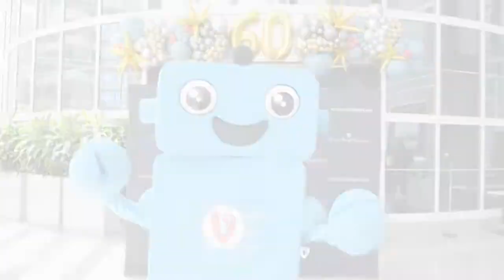THI Celebrates Its 60th Anniversary On Founder's Day, August 3rd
This year marks the 60th anniversary of the founding of the Texas Heart Institute by Dr. Denton A. Cooley.

In January THI kicked off a months-long commemoration of six decades of milestones and achievements, and on August 3—Founder’s Day— the staff united for a fun,  summer workday lunch.